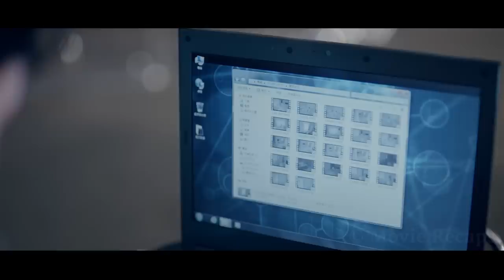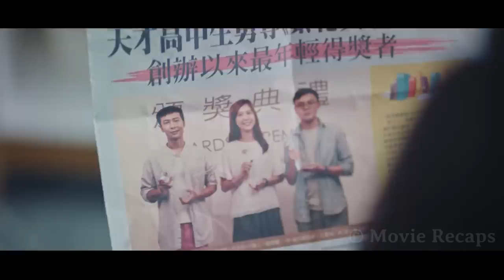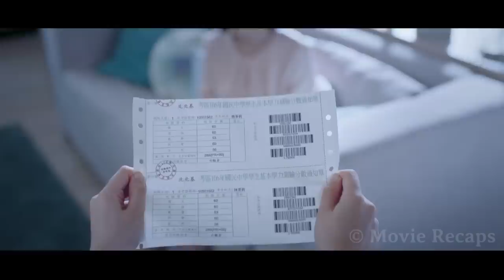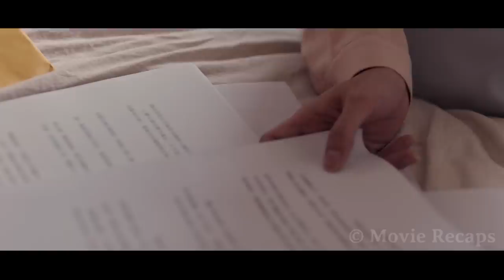Strict Mom Covers The Entire House With Cameras & Forces Her Daughters to Study or Face Punishment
A very strict mother uses the latest technology to learn why her daughter ended things for herself only to discover she really didn't know her daughter at all.